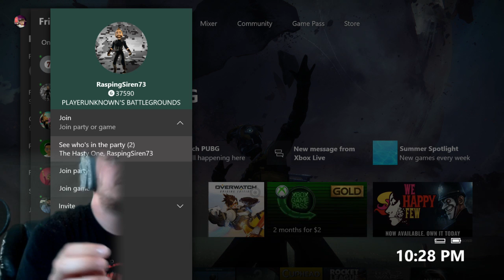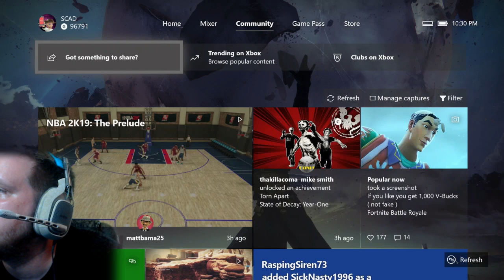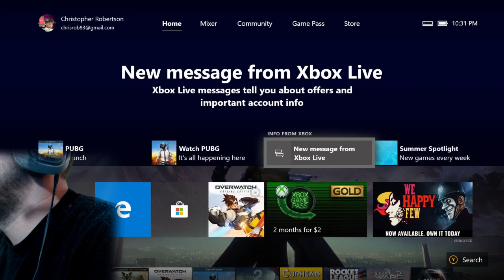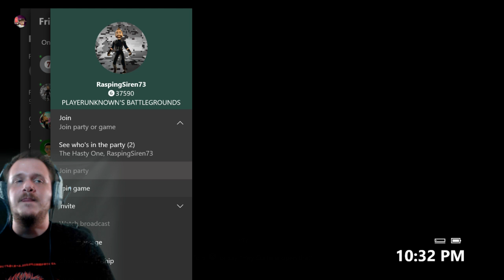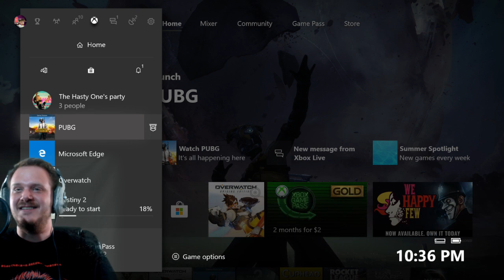PUBG Nitez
I played some PUBG with my friends. What more do you want from me...? -- Watch live